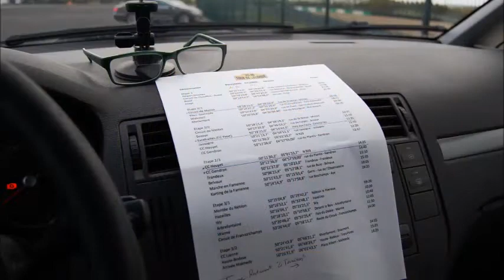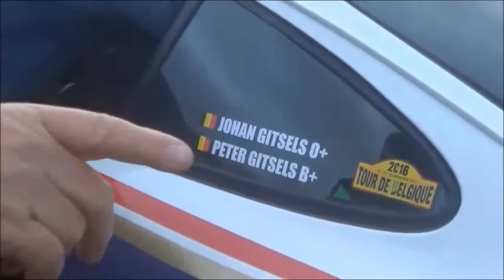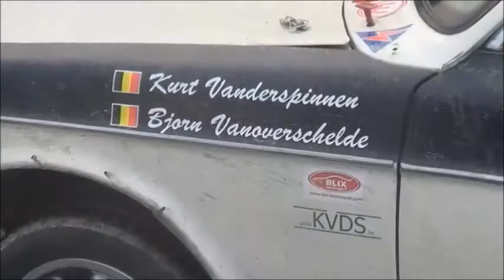Tour de Belgique 2016 - Circuit J.Tacheny - C.C. Evrehailles.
Tour De Belgique 2016
Zaterdag 19 November :
8h00 : Circuit Jules Tacheny
11h25 : Course de Cote Evrehailles (Fotofilm)